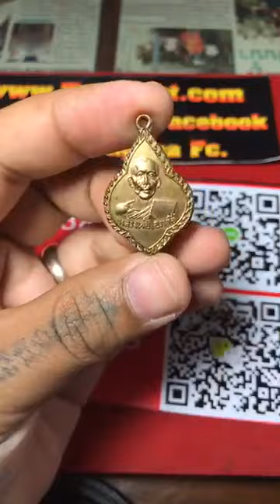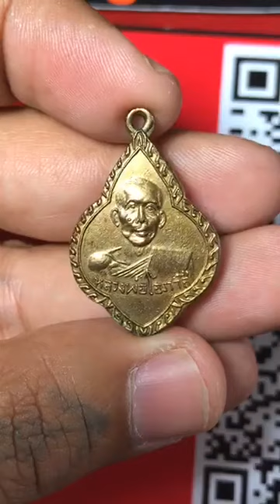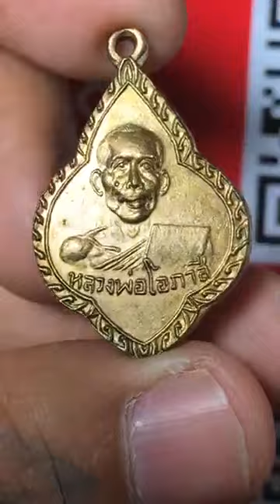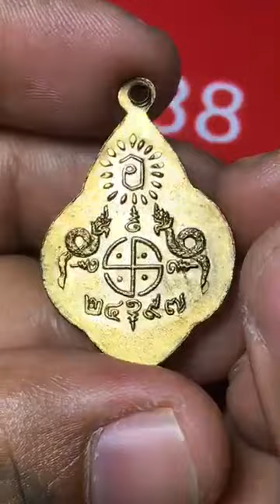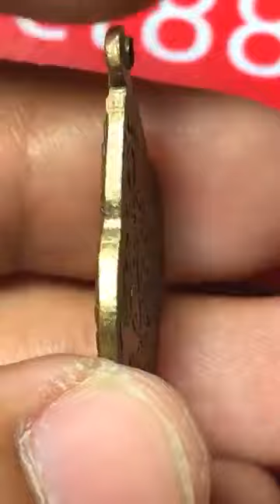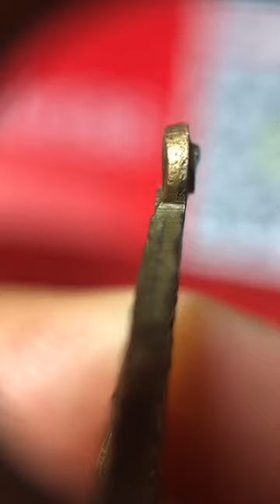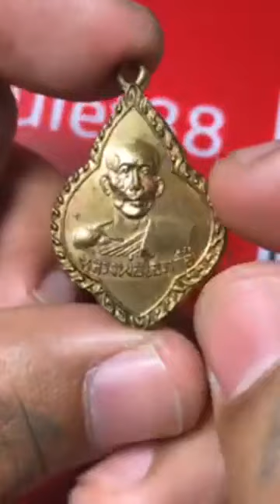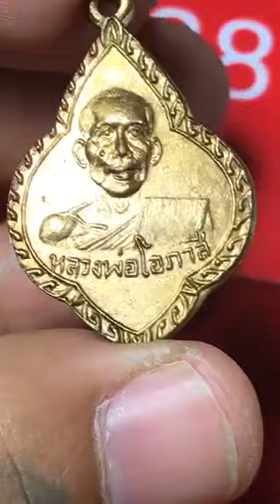เหรียญหลวงพ่อโอภาสี รุ่น 3 เหรียญพุ่มข้าวบิณฑ์(ดอกจิก) ปี 2497 หยิบกล้องส่องพระกับโทนบางแค